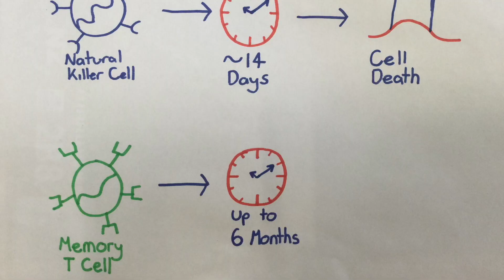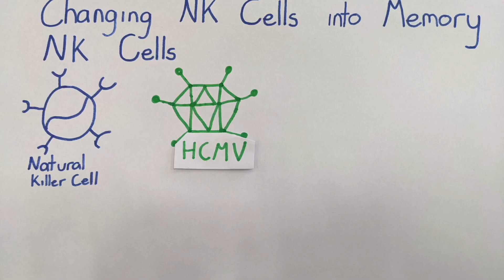Novel Cancer Therapy Investigated. Rosey McConnon Scholar, Lachie (Lachlan) Dobson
Novel Cancer Therapy Investigated at University of Otago
In the McLellan lab of the University of Otago, we are investigating a new variation of cancer immunotherapy that looks to improve on the already promising field.
CAR-T cell therapy is rapidly becoming an established treatment for blood cancers such as leukaemia around the world, with clinical trials now occurring on New Zealand shores. However, we are already seeking to improve the treatment.
CAR-T cell therapy involves taking a certain type of a patient’s immune cells (their T cells) and modifying them to possess a CAR (chimeric antigen receptor). These CARs allow for the T cells to be able to identify cancer cells as being distinct from the other cells of the body, leading to the destruction of the cancer cells.
While the treatment is effective at treating blood cancers, it is not effective at targeting solid tumours. We are aiming to rectify this problem by modifying a different type of immune cell – the Natural Killer Cell. Natural Killer (NK) cells are a subset of human immune cell that like its name suggests, has a natural ability of identifying and destroying cancer cells within solid tumours of the body.
Therefore, equipping NK cells with CARs is a promising prospect in future cancer therapies.
One limiting factor of NK cells, however, is that they are short-lived in the body and have relatively short life spans.
Our research is to develop a method that will rapidly develop a population of ‘memory’ NK cells. These memory NK cells have longer lifespans and in addition, have more potent anti-tumour effects. We have already discovered specific factors that lead to the specific growth of NK cells within a population, and also what NK cells need to be exposed to in order for them to become memory NK cells. We are therefore combining this information together in a novel method to rapidly grow a population of memory NK cells.
If successful, it opens the door to a new, promising avenue of cancer treatments.